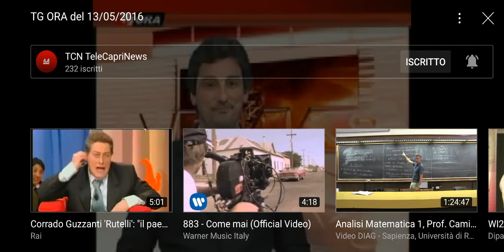Tg Ora Edizione del 13/05/2022